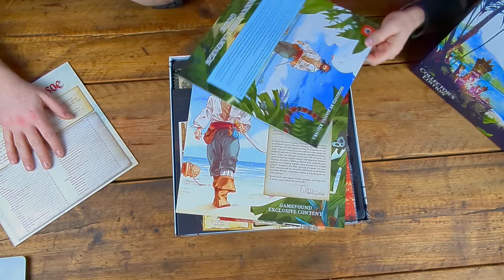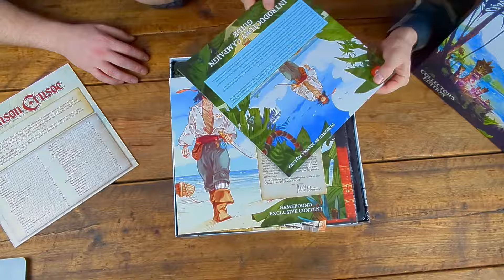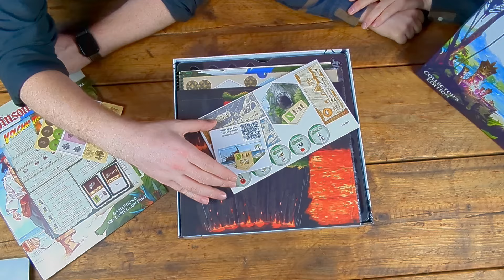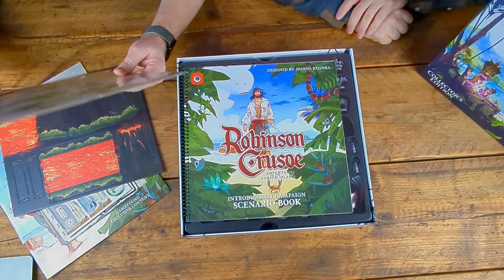Unboxing Robinson Crusoe Collectors Edition!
In this video me and Matt unbox the long overdue Robinson Crusoe Collectors Edition by Portal Games in collaboration with Awaken Realms.

We start with an overview of the saga of this particular game, and then open up everything and take a look at the minis, the components and then we follow it up with a general discussion on the art design and production quality.

What do YOU think? Have you recently received a copy of this game? Are you as excited as us to get it to the table? Are you disappointed with the length of time it took to finally fulfil? Two and a half years for me!

So give us a follow there to look at lots of pretty pictures of our board games!

Did you know we've got a podcast? Find the Board Stupid Podcast WHEREVER you listen to your favourite podcasts!